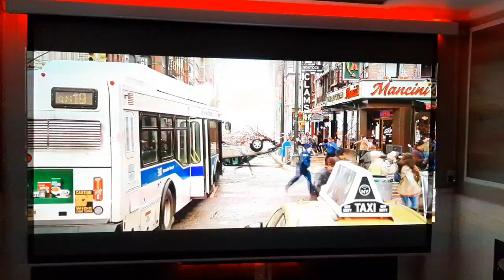BenQ HT2550 4K Projector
short video test benq ht2550 4k projector